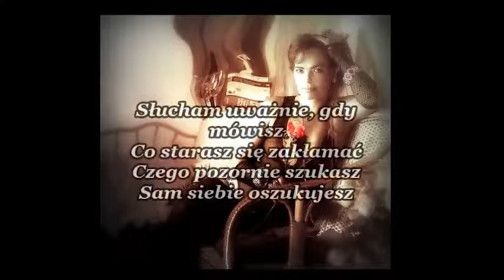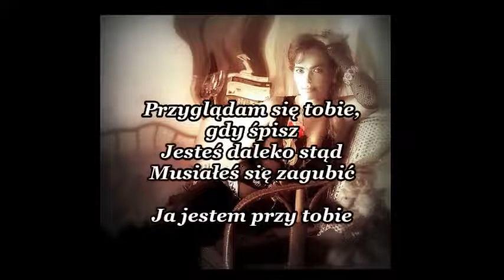LUCKY YOU - ASLE BJØRN ft ANNE K. - polski tekst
~ tłumaczenie autorskie ~

Music, video and photos belong to their owners.
I am not making money off of the video, nor is it my intention to do so at any time in the future.
Translation is just a hobby of mine.